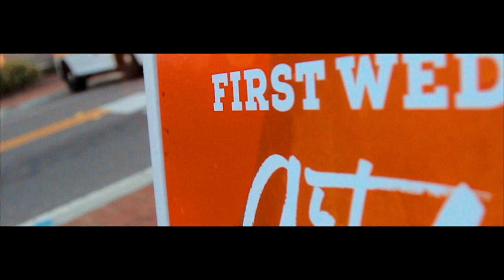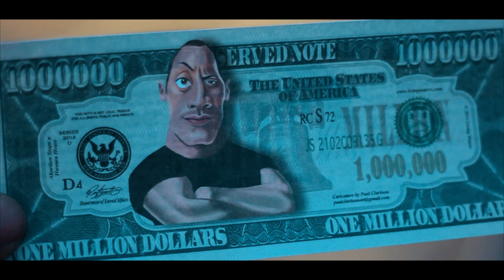Another Sick ARTWALK!!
Dancing at the artwork again!!
Artwalk jax
Jacksonville artwalk
March
artwalkjax

Jacksonville, Florida
Jacksonville vlogger
Jacksonville dancer
jacksonville vlog
Jacksonville dance